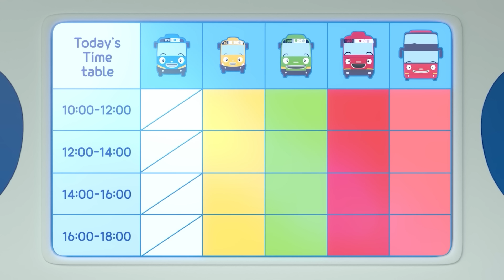タヨ 第6 シーズン 11話~15話🚌 l ひこうき VS バス✈ l ひこうきアニメー l ちびっこバス タヨ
ちびっこバス タヨチャンネルを購読して、最初に最新のビデオを見よう！